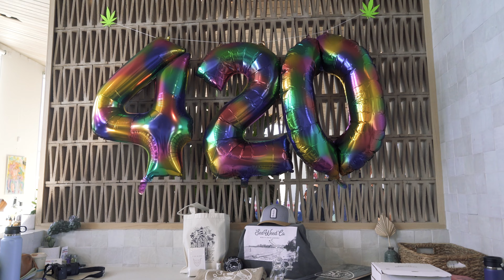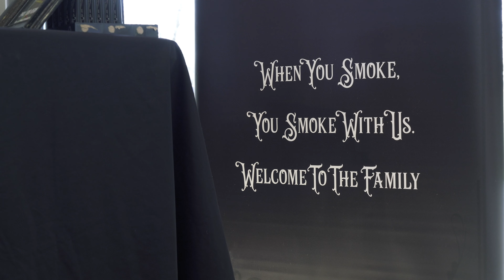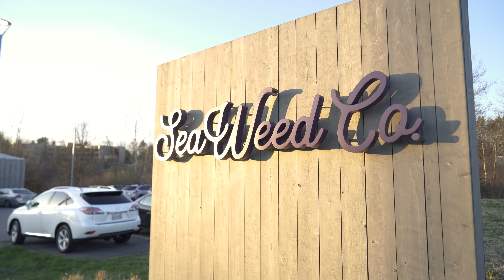Celebrating 4/20 with SeaWeed Co.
A look back at SeaWeed Co.'s 4/20 celebration this past April. They hosted an all-day event that featured raffle drawings, a live DJ, and festive booths for attendees to check out.